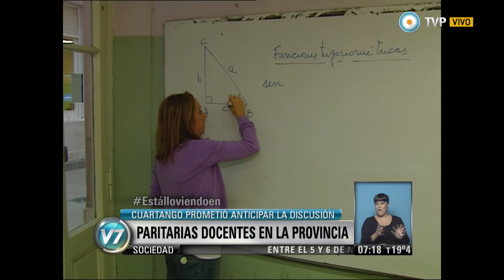Visión 7 - Paritarias docentes en la provincia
El ministro de Trabajo de la provincia de Buenos Aires, Oscar Cuartango, no descartó la posibilidad de adelantar la discusión paritarias con los sindicatos a raíz de los reclamos de los trabajadores ya que la Federación de Educadores Bonaerenses (FEB) resolvió este martes, en un congreso extraordinario, un paro por 48 horas y el "inicio de un plan de lucha hasta el comienzo del ciclo lectivo 2015 que incluye movilizaciones, acciones distritales y protestas con presencia permanente en diferentes puntos estratégicos de la Provincia".  Emitido por Visión 7, noticiero de la TV Pública argentina, el miércoles 29 de octubre de 2014.